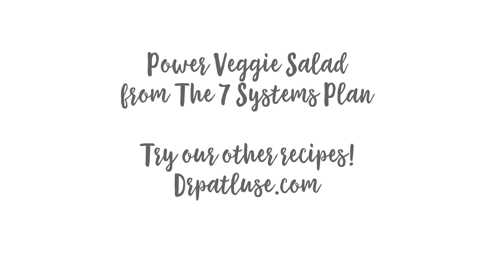Power Veggie Salad | The 7 Systems Plan | Dr Pat Luse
This power packed salad has all the goods, crunchy, flavorful, and all the nutrients to give you that boost of energy and immunity your systems need. Paired with our simple Apple Cider Vinaigrette or our Asian Ginger Tahini Dressing and you your mouth will sing along with your body. There is a lot of chopping involved in this recipe, but it's worth it. If you need a time saver purchase already chopped veggies at your store.  Part of The 7 Systems Plan by Dr. Pat Luse

Ingredients:
2 cups Broccoli, finely chopped
2 cups Cauliflower, finely chopped
1 cup Red Cabbage, finely chopped
1 cup of Brussel Sprouts, finely chopped
1 cup matchstick carrots
2 cups kale leaves, finely chopped
½ cup green onion, diced
½ cup celery, diced
½ cup sliced almonds
½ sunflower seeds
Pinch of pepper
Pinch of Kosher salt

Directions: Combine all ingredients, mix well. Toss with dressing and store in fridge, or drizzle dressing when ready to eat.  Stored in a container with tight lid, this salad should last up to two weeks in your fridge (with dressing it should last about a week).

￼Nutritional Data:
Makes 8 (1.5 cup) servings
Calories:140, Fat: 9.6g, Carbohydrate 11.2g,
Dietary Fiber 4.8g, Sugars 3.2g, Protein 5.7g